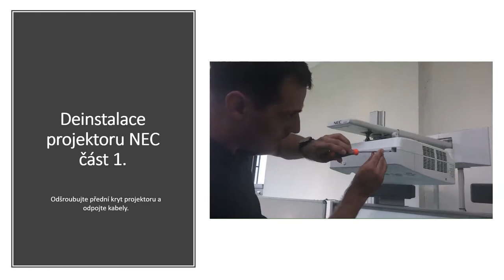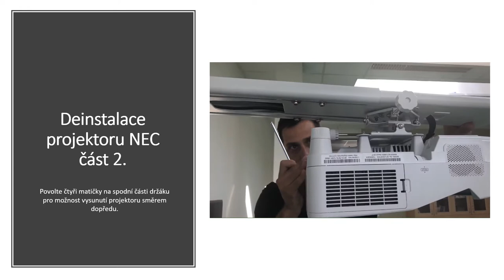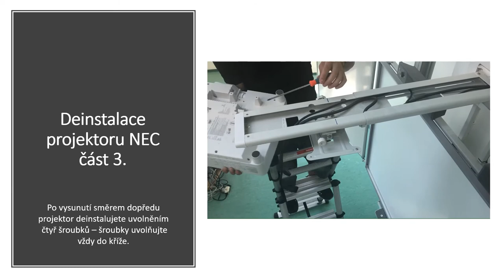Deinstalace projektoru NEC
Jak správně deinstalovat projektor NEC z pojezdu interaktivní tabule.